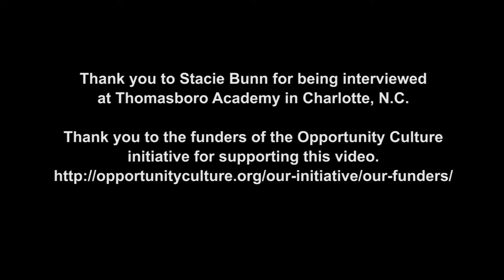Focus on Students to Set Mutual Vision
Multi-Classroom Leader Stacie Bunn discusses the importance of having a whole teaching team, not just the leader, collaboratively setting goals for students.

For more videos on key elements of instructional leadership and excellence,